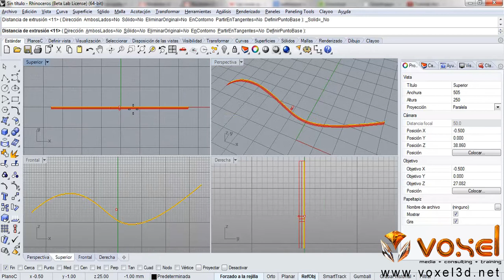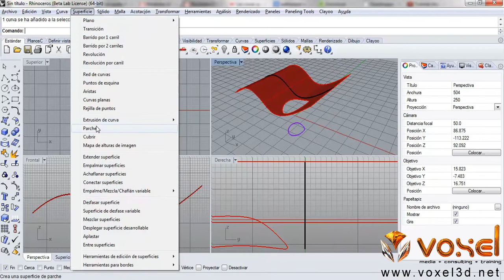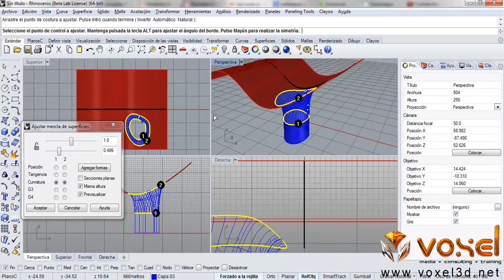Rhinoceros 3D - Blend Surface - Ejemplo Básico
Ejemplo básico sobre el uso de Blend Surface en Rhinoceros.

Estos videos han sido desarrollados para personas que hasta ahora están conociendo el ambiente de la interface de Rhinoceros. Con este video simplemente estamos mostrando uno de los muchos métodos de modelado básicos en Rhinoceros3D.

Próximamente estaremos compartiendo los videos con modelados avanzados o más complejos.